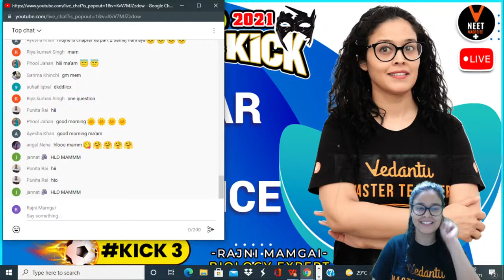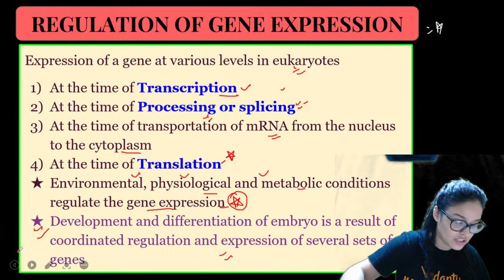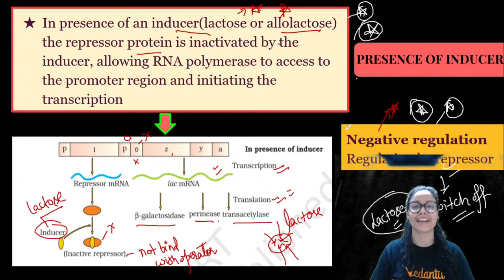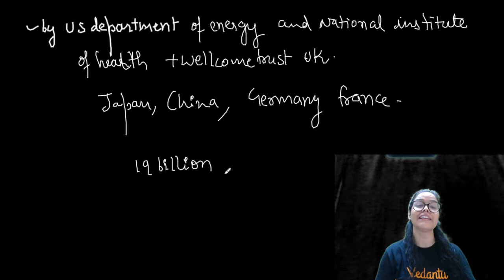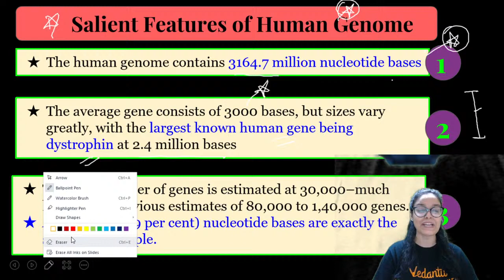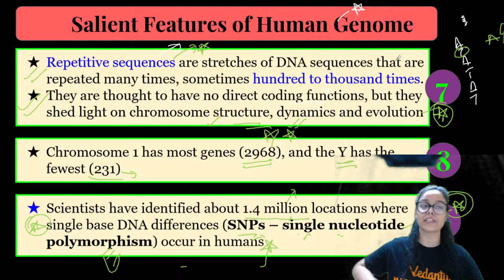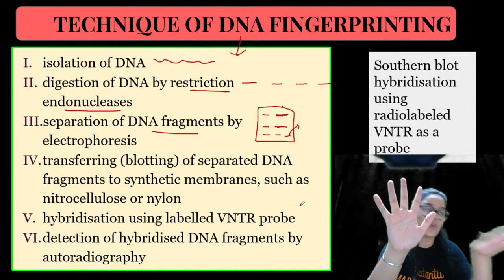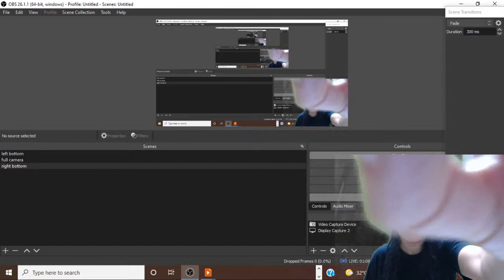Molecular Basis of Inheritance Class 12 #3 | CBSE Term 1 Exam 2021-22 (12th Board) | Rajni Ma'am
Hello Students, watch the "Sprint with kick" session on Molecular Basis of Inheritance Class 12 Biology Chapter 6. In this video, Rajni Ma'am  will cover the In-Depth concept of the Molecular Basis of Inheritance. This session will be very helpful for the students who are preparing for CBSE Class 12 Term 1 Exams 2021-22. If you want to score high in the Biology Exam Paper, then this session will help you get more marks. So watch the complete video, and let's get a better understanding of the topic.